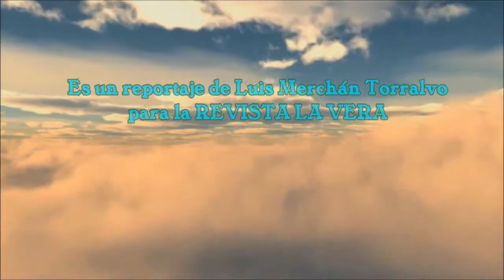Presentación del libro "El primer amor de Carlos V" en el Monasterio de Yuste